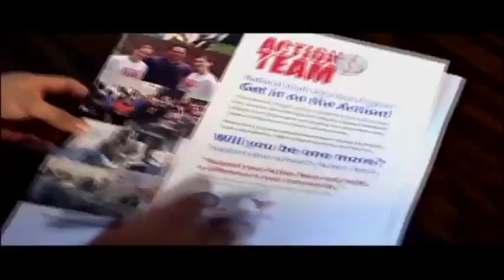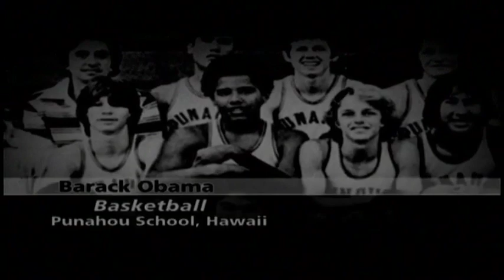Maple Grove vs. Wayzata Section 6AA Girls High School Hockey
Recorded 2-8-2014

12 Sports is on Comcast cable channel 12 in the northwest suburbs of Minneapolis and includes the cities Brooklyn Center, Brooklyn Park, Crystal, Golden Valley, Maple Grove, New Hope, Osseo, Plymouth and Robbinsdale.